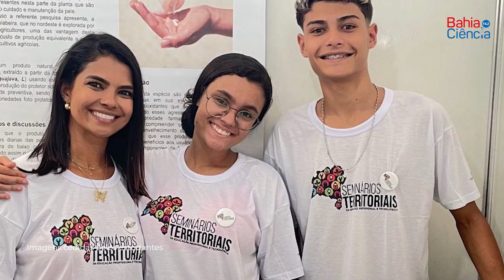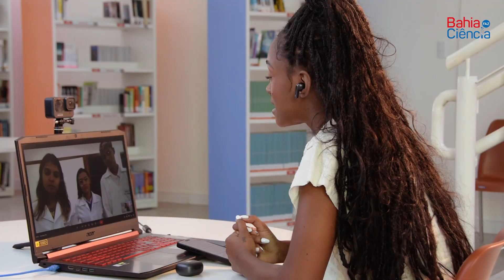Saiba como a folha da goiabeira se transformou em protetor solar - Ep. 03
Confira o terceiro episódio da série Bahia Faz Ciência, que, desta vez, traz um projeto desenvolvido por estudantes do Centro Territorial de Educação Profissional de Capim Grosso, localizado no interior do estado.
Com apresentação de Kananda Eller (@deusacientista), o programa destaca a criação de um protetor solar sustentável feito a partir da folha de goiabeira, oferecendo uma solução acessível e eficaz para a proteção contra os raios ultravioleta. A pesquisa foi conduzida pelos estudantes Ana Cecília dos Santos, Adrian Raphael Casarim, Geovana Thaís Paixão, Edna Daltro, Ana Carolina César, sob a orientação da professora e farmacêutica Marília Sousa.

Em parceria com a Secretaria de Ciência, Tecnologia e Inovação do Estado da Bahia (Secti), o ‘Bahia Faz Ciência’, tem como objetivo, valorizar e divulgar o conhecimento voltado para a ciência e a educação na Bahia, destacando projetos de inovação desenvolvidos por estudantes e com orientação de professores da rede pública de ensino.

CRÉDITOS
Coordenação do A TARDE Play
Lais Rocha

Roteiro
Alícia Mosquera

Apresentação
Kananda Eller

Produção
Alícia Mosquera
Mônica Carvalho

Social Média e Decupagem
Vagner Ferreira

Imagens
Eduardo Ravi e Kelvin Klay

Assistente de Câmera e Animação
Daniel Cavalcante

Edição
Agnaldo Mattos

Se conecte ao Grupo A TARDE acompanhe as principais informações da Bahia.